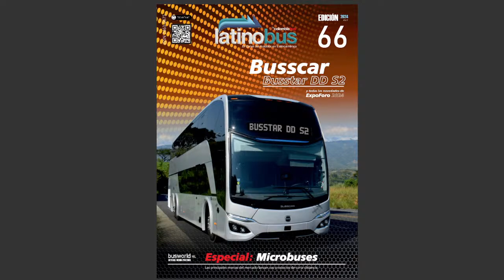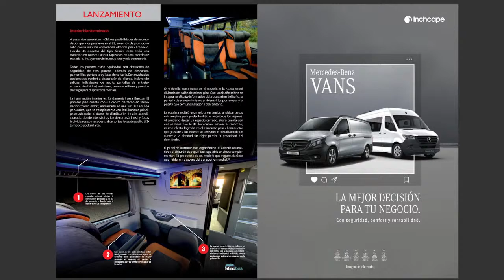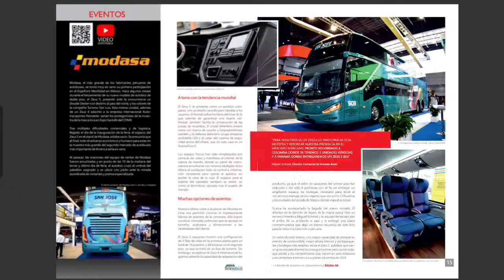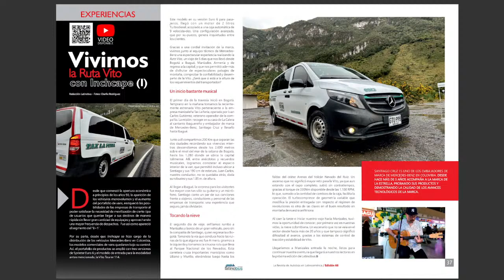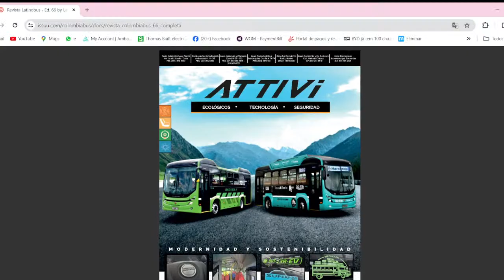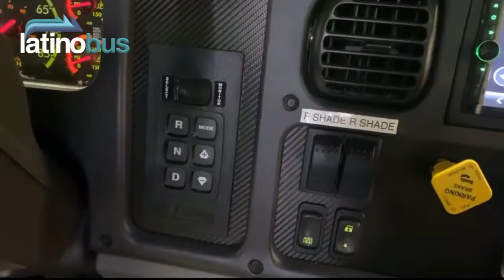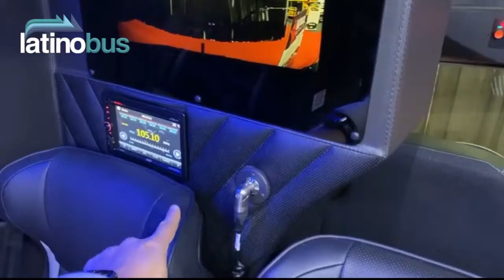En vivo con Latinobus - Abril 3 de 2024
Hoy, el resumen de la quincena acompañados el nuevo miembro del equipo Latinobus.